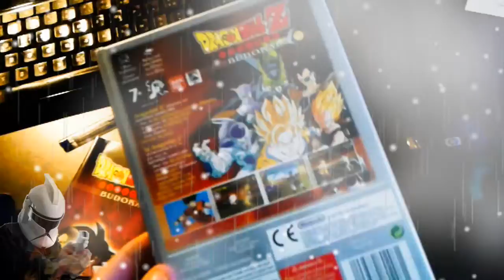Review de merde #1742 : DBZ Budokai [Game Cube]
#1742 : y'a bon vegeta